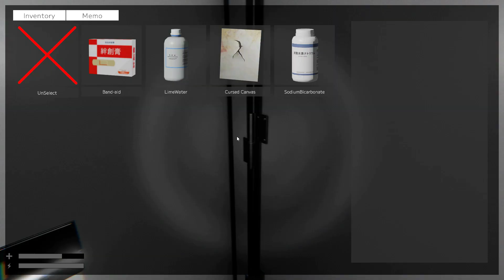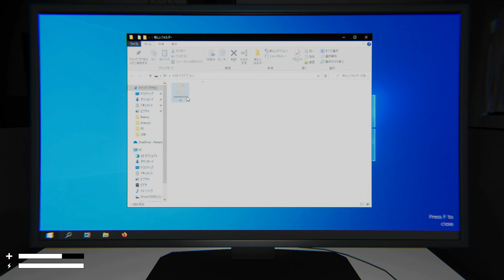[HARDEST ANIME GAME] Psychic Investigation of Sakuragi Haru - Full Walkthrough Gameplay (ENDING)